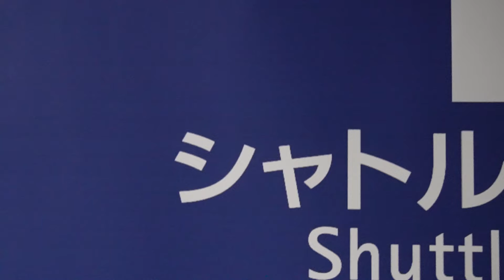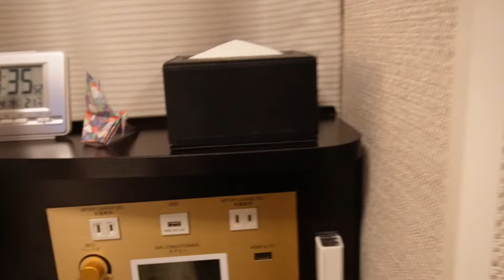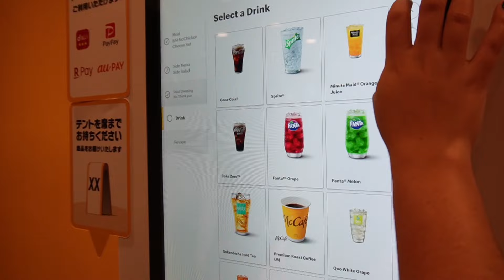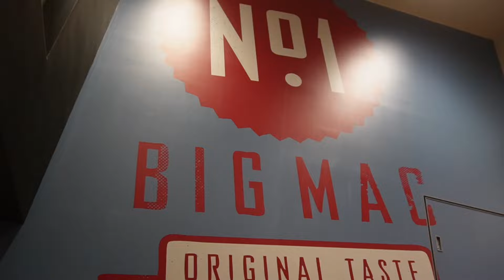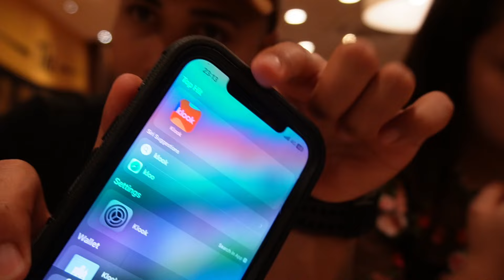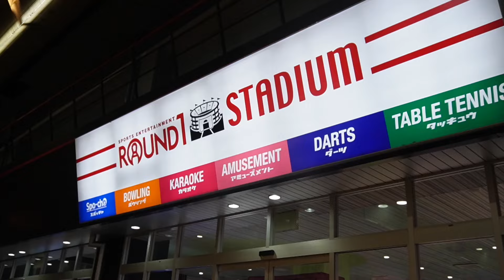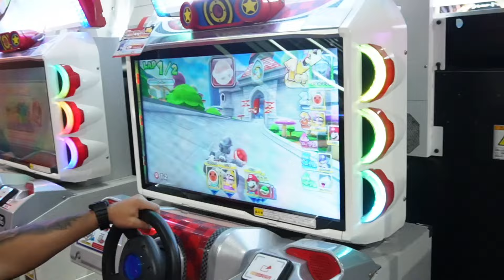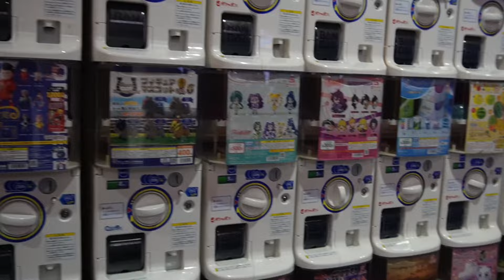VLOG #30 | VIAJAMOS A JAPON | GAME ROOM DE 13 PISOS | COMO SON LOS MCDONALDS AQUI? | UN DIA A LA VEZ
Coge la Vida con Calma... Un Dia a la Vez...